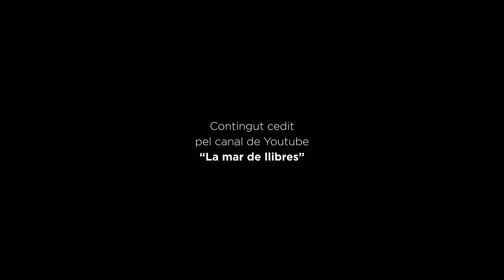Estat Crític Llibres . La mar de llibres. Terres mortes .Festival Mot